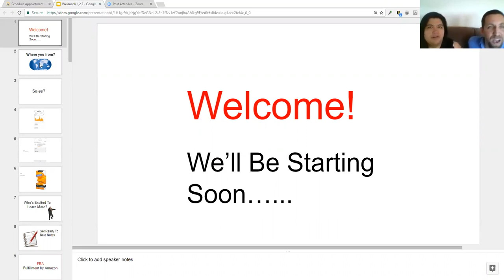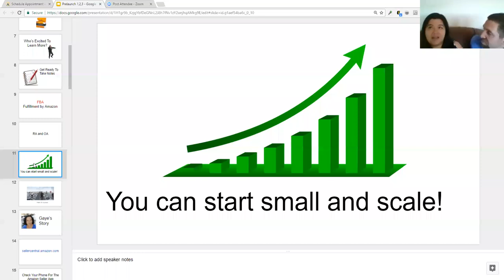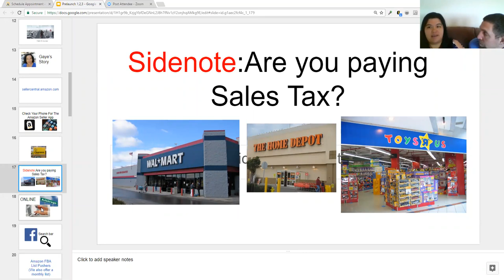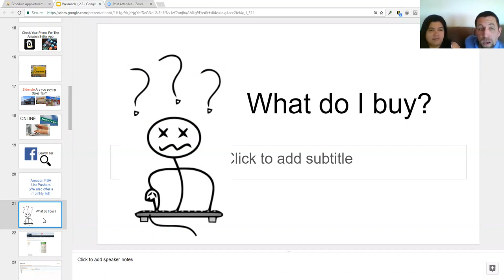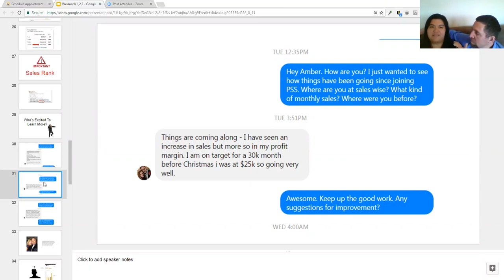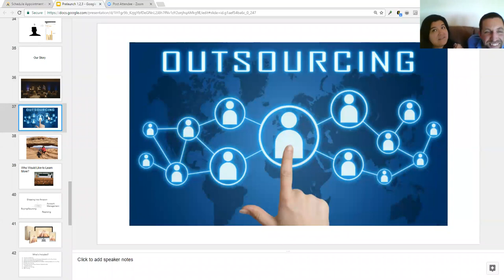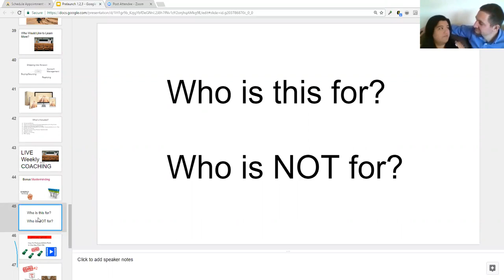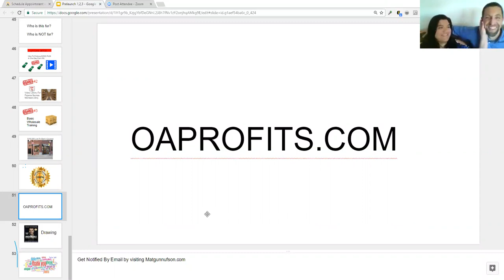How To Create an Amazon Arbitrage Business System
We have free Amazon FBA trainings inside our facebook group including how to create amazon FBA shipments and how to set up your Seller Central Account.

If you are interested in joining our Amazon Secrets Academy Coaching Program you can join